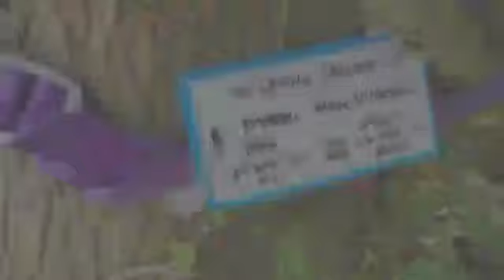Luka Mendalam Di Rasakan Ibu Sedunia Jika Khilangan Anak,Atalia Bagikan Titik TKP Hilangnya Eril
ridwan Kamil#jawa barat#atalia